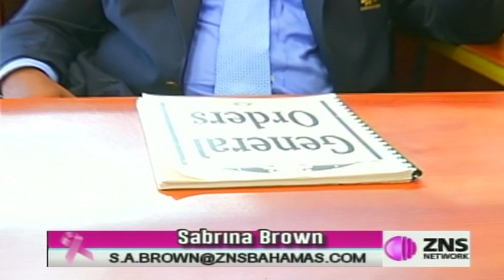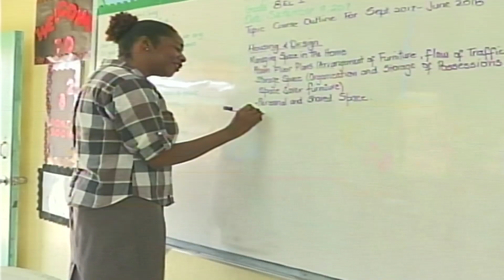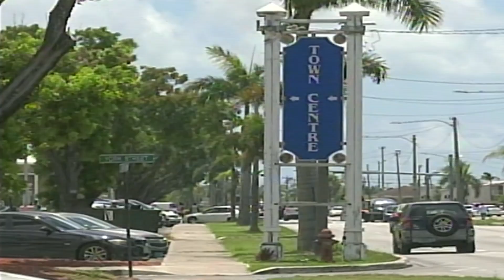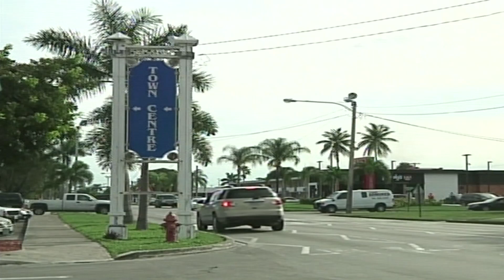Freeport The Bahamas Tonight 10/12/2017 Pt. 1